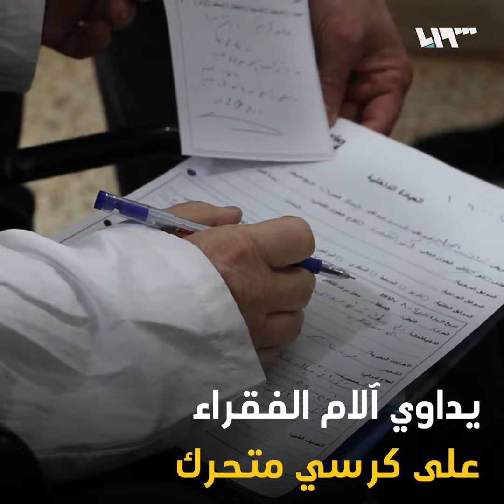طبيب الفقراء.. قصة سوري لا يعرف اليأس ❤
علي عباس، طبيب من بلدة كللي بريف إدلب، اعتقل وهو طالب في كلية الطب، قضى 16 عامًا في سجن تدمر، وبعد خروجه أكمل دراسته وهو اليوم يداوي الناس في بلدته من دون مقابل.
إعداد: نيفين الدالاتي